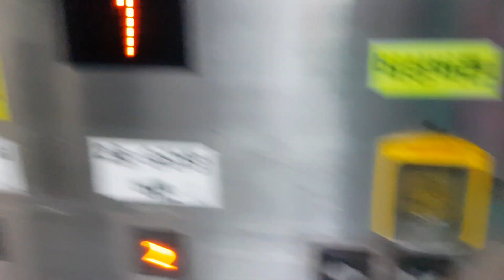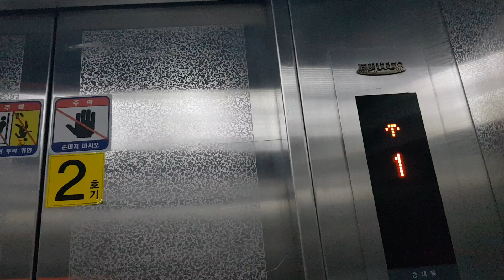서울특별시 도봉구 도봉로 964-40 (도봉동) 서울교통공사7호선 도봉산역 후지테크엘리베이터 탑사기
의정부,서울 출사가 끝나고 찍었으며,닫힐 때 부저음이 들립니다.